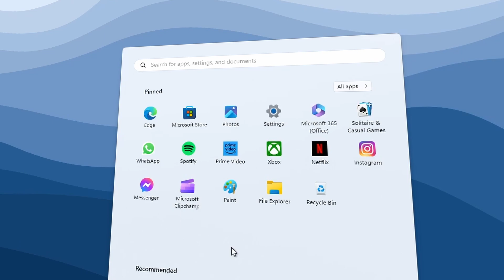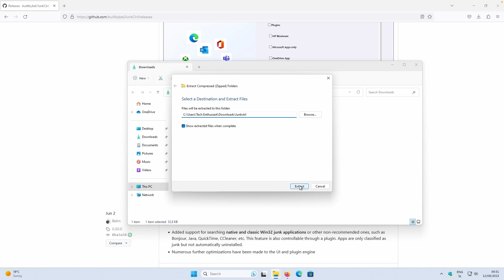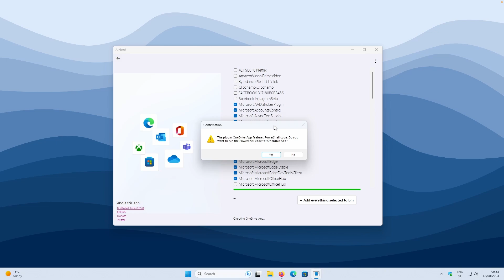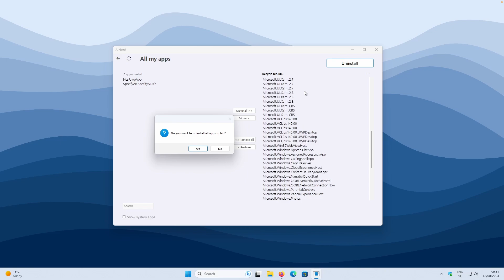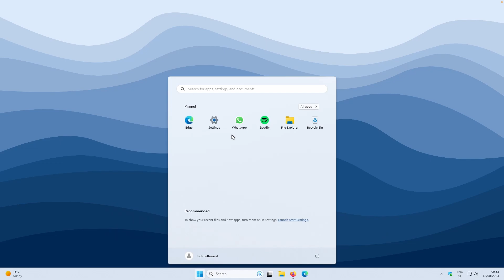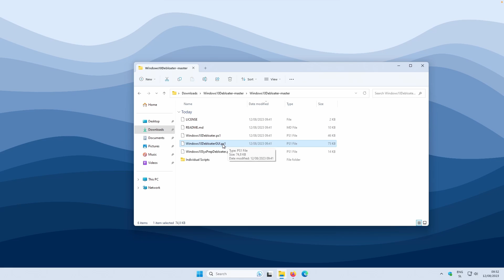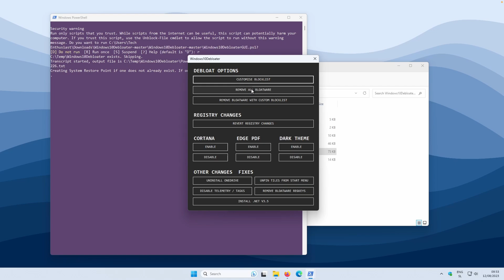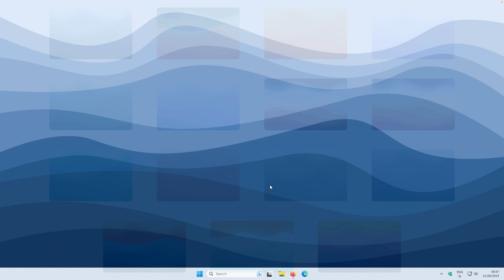Debloat Windows 11 With Ease in Just 9 Minutes!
Want a cleaner, faster Windows 11 experience? Dive into this concise guide to effortlessly debloat your system in under 10 minutes. I'll walk you through essential steps to streamline your PC, removing unnecessary clutter and boosting its performance. Say goodbye to bloatware and hello to optimized performance!